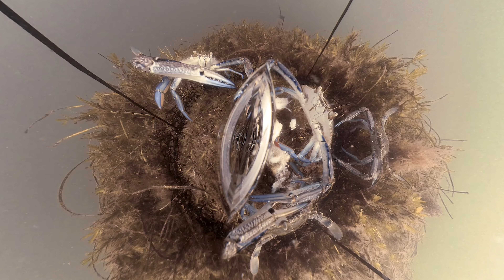ASMR UNDERWATER - There are CRABS EVERYWHERE - Crab cam footage!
ASMR Underwater Camera footage of our crabbing session on the. The Crabs are still around and very active. When they are hungry, they are feisty and they fight each other for the food!  Crab cam footage underwater.

MY GEAR:
DSLR Camera

There is no additional cost to you using these links, but it does help me to keep producing great content. Thank you for supporting my channel, i hope it provides you great value and entertainment each time you visit!